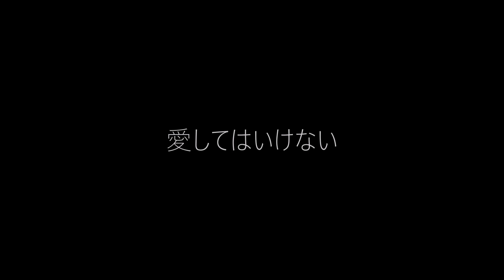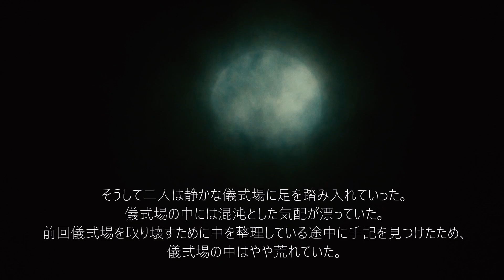【解呪不可】愛してはいけない【恐怖ランクA】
853回目の投稿です。